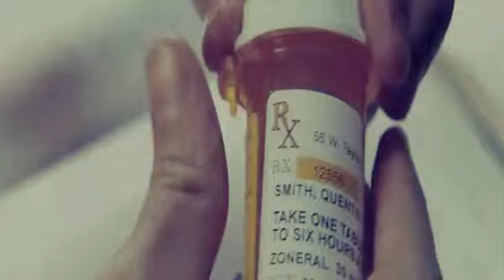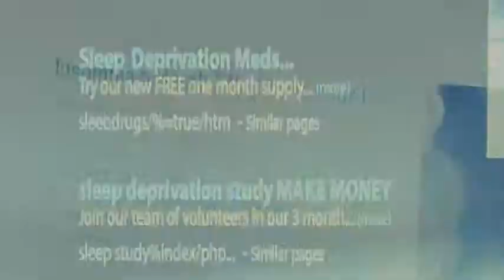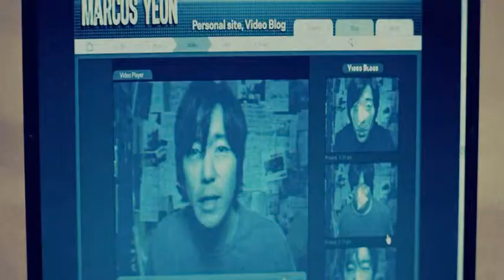sick of it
nightmare on elm street video